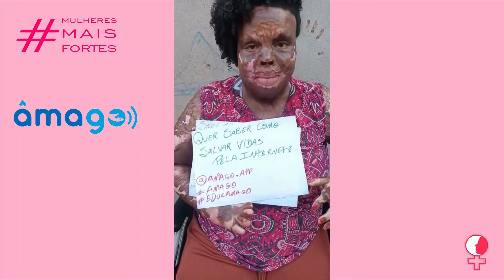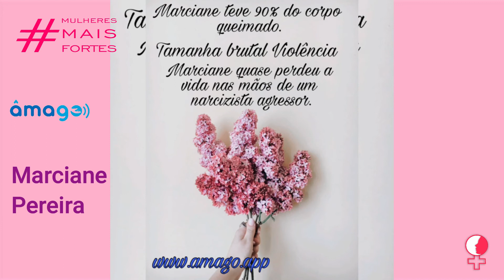Histórias de Superação | Mulheres Mais Fortes #73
O programa Mulheres Mais Fortes homenageia Gilse Francisco, mulher admirável e presidente do Instituto Neo Mama, destacando sua contribuição no combate ao câncer de mama. Trazemos também histórias de superação e empreendimentos femininos.

Apresentação: Cristina Oliveira

Assista a TV Polo pelo canal 11 da Claro TV em Cubatão e pelo nosso